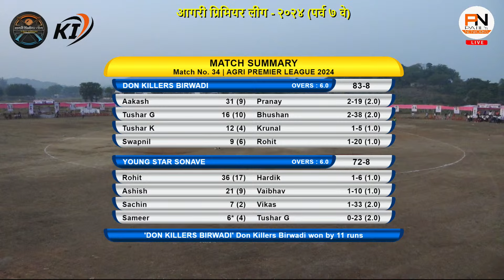DON KILLERS BIRWADI VS YOUNG STAR SONAVE || APL 2024